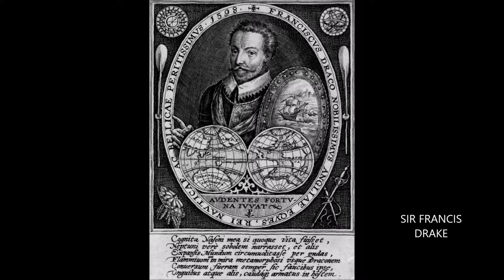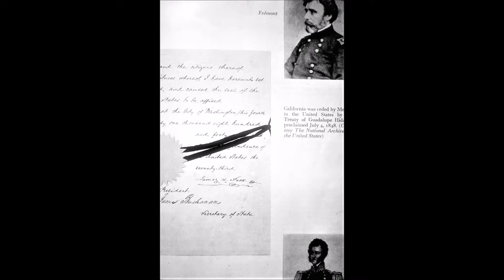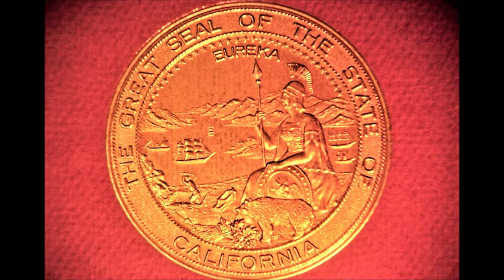California Golden Treasure - An Overview of Early California History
This video was originally a multi media project produced by Joyce Van Schaack for her degree of Masters of Arts in Secondary Education from California State University Northridge in January 1977.

The original project included both photos and 8 mm movies shot by Jim Van Schaack, however teachers wanted to use the project to help teach the history of California, so it was made into a slideshow  instead to make it as easy as possible for teachers to use the project in classrooms.

The slide show was narrated by actor Ted Bliss whose voice you will easily recognize. He is known for Alfred Hitchcock Presents (1955), Panic! (1957) and Dragnet (1951).

Visit the Van Schaack Family website to watch the video and read along with the entire script.

This video was created by Jim Van Schaack.